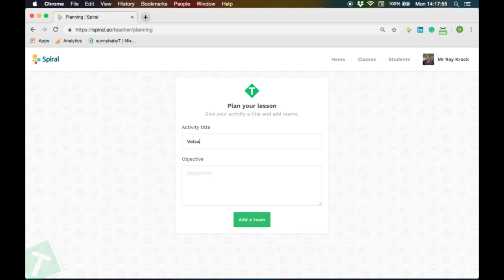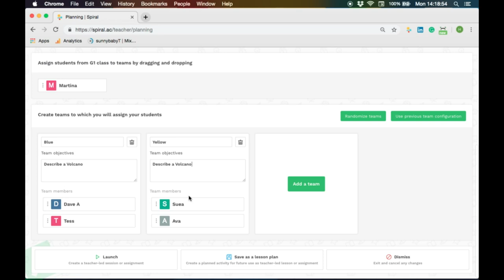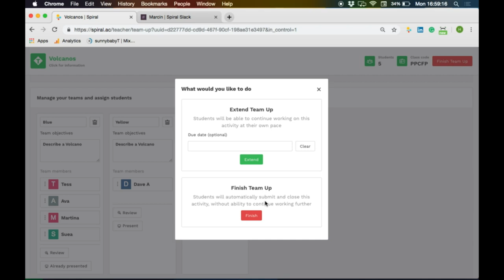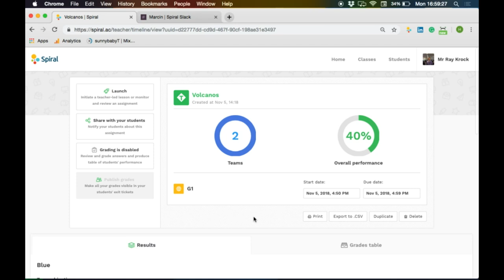Teamup from Spiral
Team Up lets you form teams on connected devices so that your students can work together on a collaborative presentation

Once completed the teams can take control of the whiteboard from their devices and present to the rest of the class.